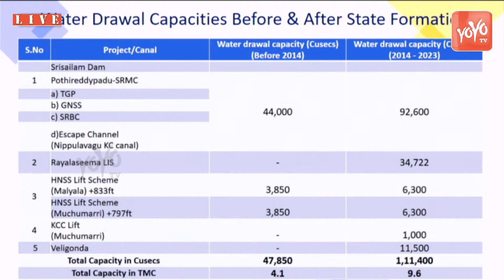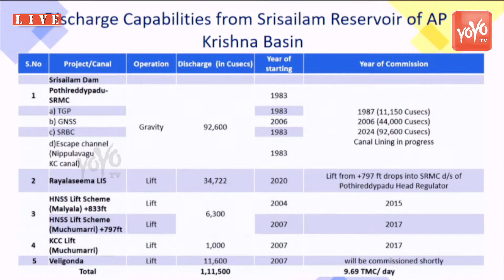Minister Uttam Kumar Reddy Says Sorry To Speaker Gaddam Prasad | KTR | Harish Rao | YOYO TV